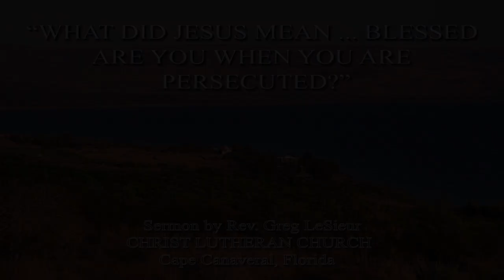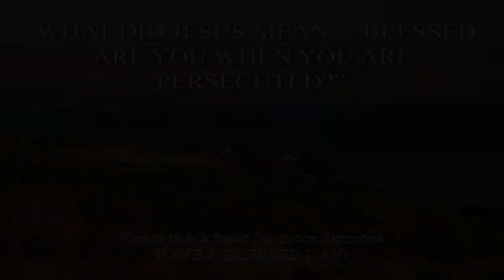What Did Jesus Mean ... Blessed Are You Who Are Persecuted? - September 17, 2023